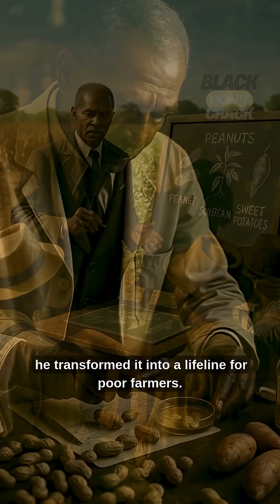The Peanut Man Who Never Became Rich | George Washington Carver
George Washington Carver changed agriculture forever. He discovered 300 uses for peanuts and over 100 uses for sweet potatoes, helped farmers escape poverty, advised presidents, and even counseled Gandhi.

Yet despite his brilliance, Carver never became wealthy. He gave away his ideas as gifts from God, while industries made millions. In 1940, he donated his life savings to Tuskegee Institute — dying humble, but leaving behind a legacy that shaped the modern world.